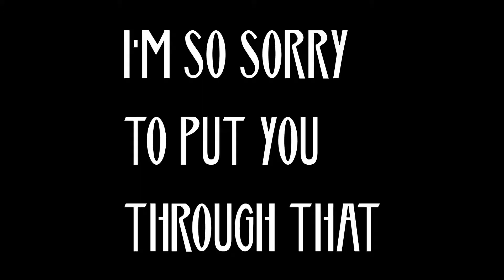IT STILL WASN'T ME... I THINK?? - Cluedo w/friends! #2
Who will be the murderer today... and can we solve the mystery in time?

. I say in time, it's not like we have a time limit or anything!